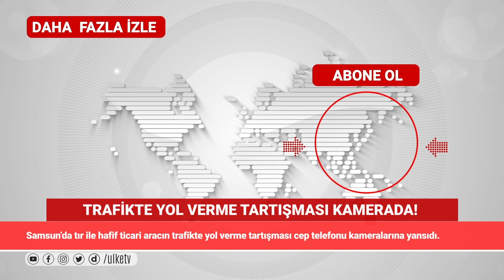Trafikte yol verme tartışması kamerada!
Samsun’da tır ile hafif ticari aracın trafikte yol verme tartışması cep telefonu kameralarına yansıdı. Samsun-Ankara karayolunda tır ile hafif ticari araç arasında henüz bilinmeyen nedenle yol verme tartışması yaşandı. Arkadan gelen bir araçtan çekilen görüntülere göre tır, arkasından gelen hafif ticari araca yol vermiyor ve onu sıkıştırarak yolun dışına atıyor. Tırın sıkıştırması sonucu yolun sağındaki kanala düşen araç, sürücünün güçlükle toparlaması sonucu tekrar yola çıkıyor ve içindekiler ölümden dönüyor. Dehşet anları ise anbean cep telefonu kamerasına yansıdı.